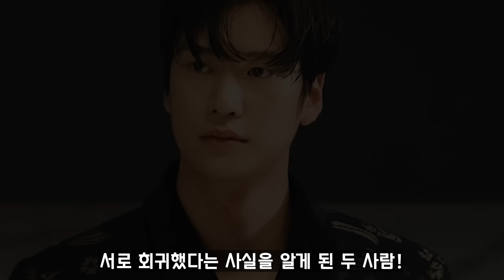​[내남편과결혼해줘]​🔥7회 ​예고🔥잔인한 '회귀의 법칙' 그리고 백은호!🔥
내 남편과 결혼해줘 - 7화 예고 뇌피셜 영상입니다.